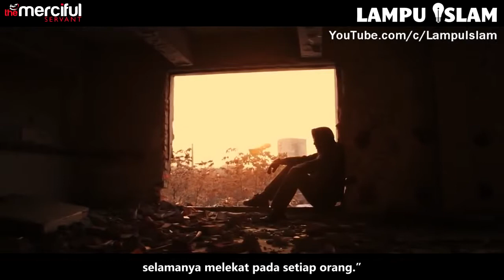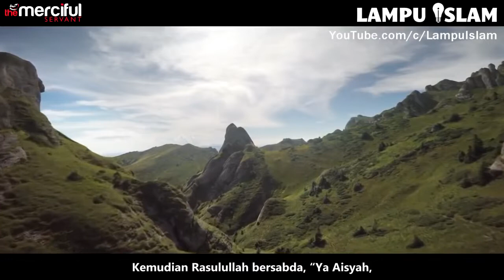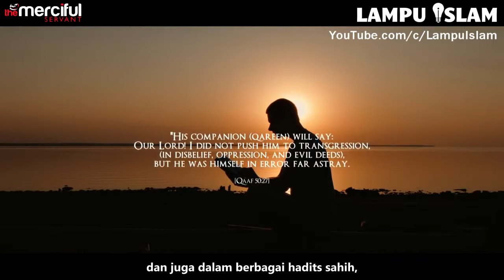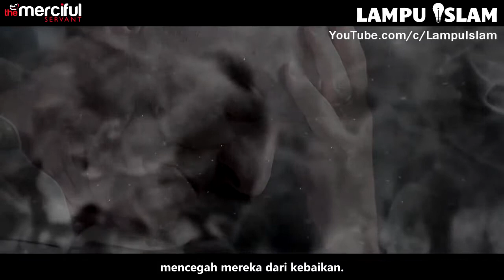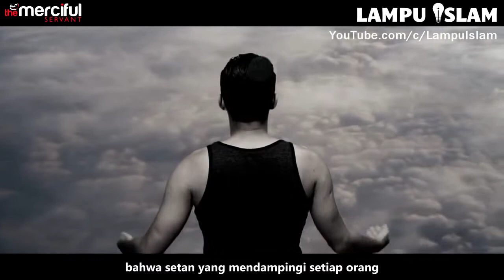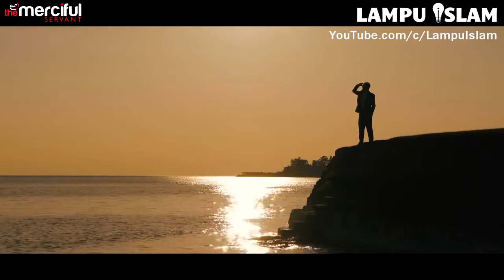Qarin Jin Pendamping Manusia